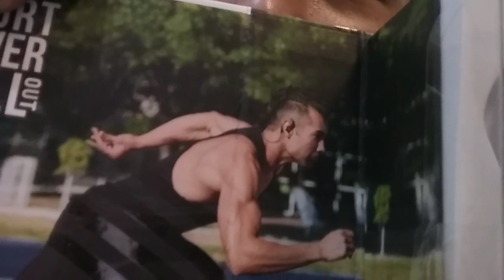Pengalaman JBL Endurance Sprint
Harga beli 900 ribu
Bluetooth
Waterproof ipx7.
Touchscreen
Bass oke